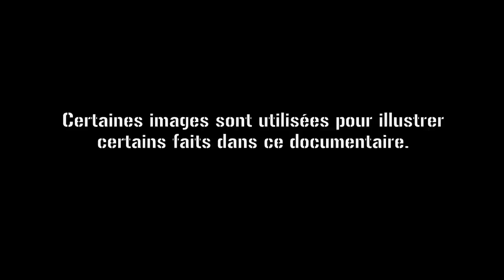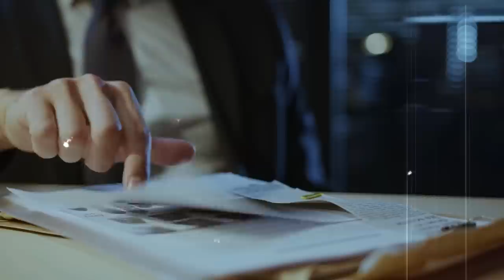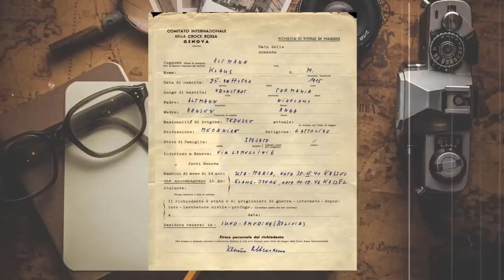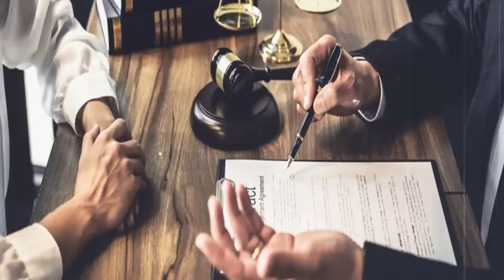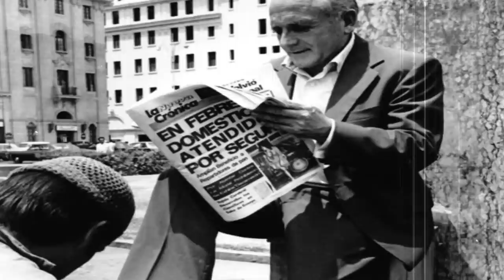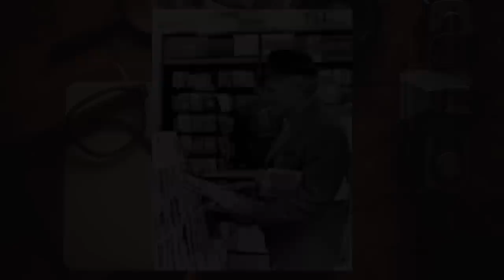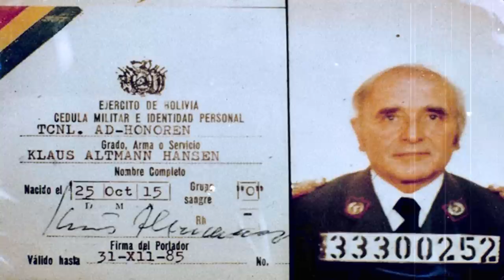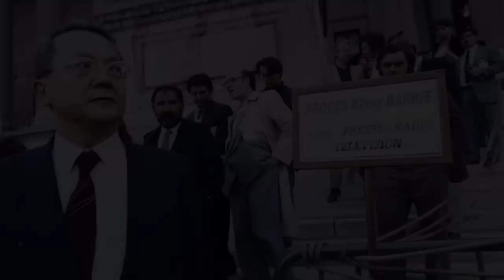Klaus Barbie : Comment a-t-il été rattrapé par la justice Française ? #10 (PDG) Partie 2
Klaus Barbie, travaille désormais pour les services de renseignement américain. Mais, les Français veulent juger Klaus Barbie pour ce qu'il a fait à Lyon. Les Américains décident de l'exfiltrer de l'Allemagne et sera aidé par le Vatican pour partir vivre en Bolivie sous un nouveau nom qui est Klaus Altmann. En Bolivie, il va diriger une scierie et va même travailler pour le gouvernement Bolivien. Mais tout s'arrête en 1983, il sera finalement extradé en France pour y être jugé.
Découvrez toute sa carrière en Bolivie jusqu'à son dernier souffle.

Sources historiques :

Klaus Barbie, nom de code Adler (livre)

Klaus Barbie, de sa vie jusqu'à son procès (livre)

Klaus Barbie : Itinéraire d'un bourreau ordinaire (livre)

Archives d'un procès, Klaus Barbie (livre)

Sur les traces de Klaus Barbie - Un Jour, Une histoire

Vidéos : Cottonbro Studio
               Videogrammer NFT
               Roy Buri
               Koolshooters
               Skylent
               Emegen Izmirli
               Jeong Woo Kim
               Pat Welen
               Rodnae Productions
               Tom Fisk
               Esteban Maritorena
               Natha, Cowley
               Kelly
               Pavel Danilyuk
               Sensoryczny Fata
               Sora Shimazaki
               Engin Akyurt
               Karolina Grabowska
               Kindelmedia
               Marian Croitoru
               Oliver Garcia
               Mart Production
               Athena
               Cedric Estienne
               Shadow Warrior
               Pird

Musiques : Christopher Lennertz - Reunion
                     Mickael Giacchino - Rescuing The G3 Officer
                     Mickael Giacchino - After The Crash
                     Mickael Giacchino - First Class Ticket
                     Mickael Giacchino - Louis
                     Rafael Krux - Inspiring India Bansuri
                     Trey Van Zandt - Sands Of Mystery Desert
                     Rafael Krux - Japan Samourai
                     Rafael Krux - Ambient Native American Indian Flute
                     Jimena Contreras : Aztec Empire
                     Sir Cubworth : Hitchcokian
                     Sniper Elite 3 - Track 5
                     Rafael Krux - Calm Emotional Piano
                     Mickael Giacchino - The Road To Tobruk
                     Mickael Giacchino - Last Rites
                     Christopher Lennertz - Requiem For California
                     Mickael Giacchino - Approaching The Tarmac
                     Rafael Krux - Angelic Woman Church Choir
                     Rafael Krux - Emotional Children's Choir
                     Mickael Giacchino - Amongst The Dead
                     Rafael Krux - Classical Aria Background Music

Bruitages : Freesound

Ecriture : Sabine & Jean-Louis Seillier

Montage : Sabine

Illustrations : Sane Saeki Alpha

Certaines des vidéos présentes dans ce documentaire font usage d'illustration.